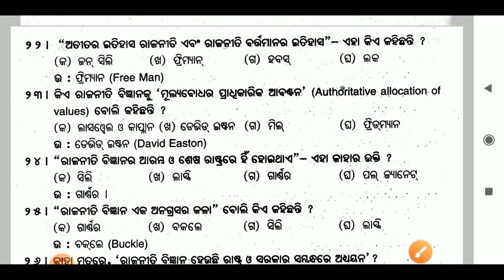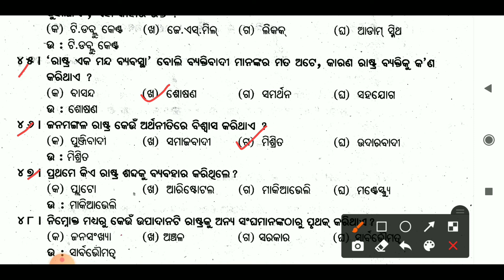Political theory class 11 chapter 1 mcq|unit -1|political science mcq|chse learning hoop|pol.science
Dear
Political theory class 11 chapter1 mcq
unit-1
pol science
political theory question and answers
class 11 political science mcq
political theory mcq questions